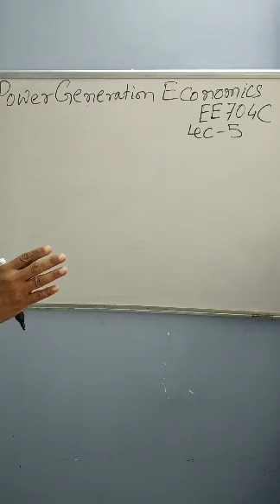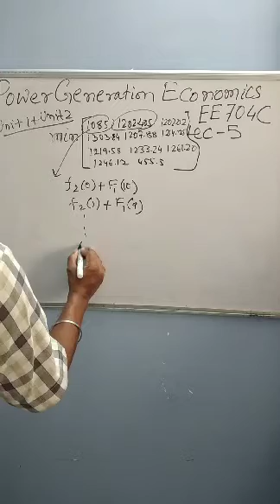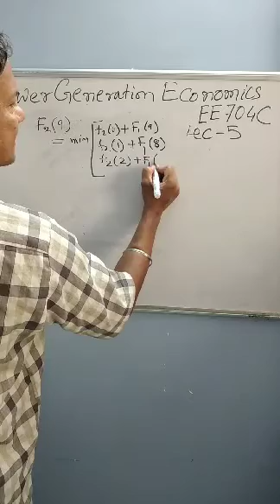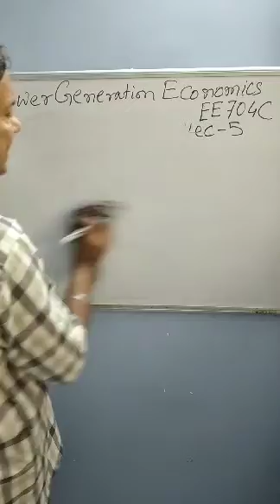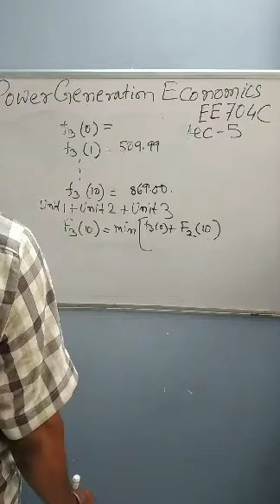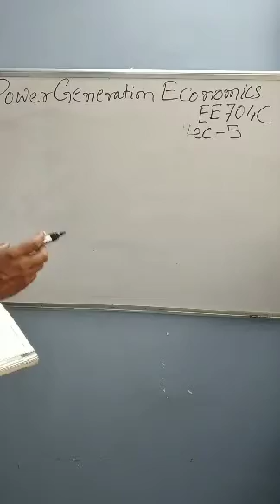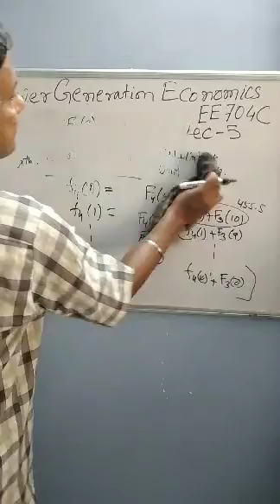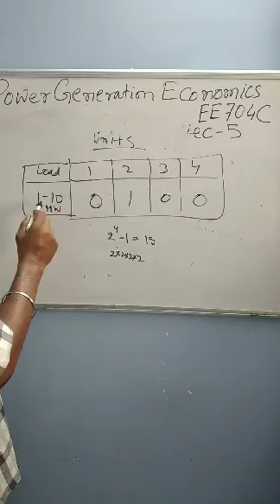Power Generation Economics (EE 704 C) by Dr Bishaljit Paul EE@NiT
Module -3 (Unit Commitment) Lecture-5